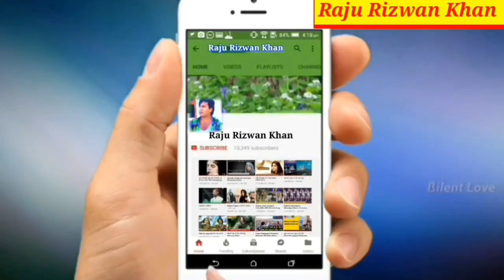मोदी शाह दोनों सुधर जाएंगे। Imran Pratapgarhi Short Video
फूल खिलते हैं बहारों का समा होता है,
ऐसे मौसम में ही तो प्यार जवां होता है,
दिल की बातों को होठों से नहीं कहते,
ये फ़साना तो निगाहों से बयाँ होता है।